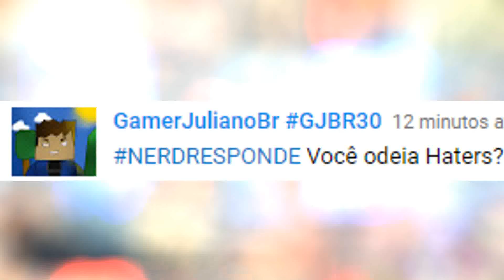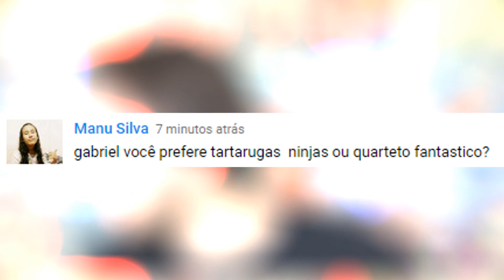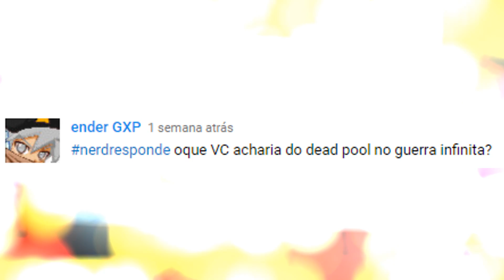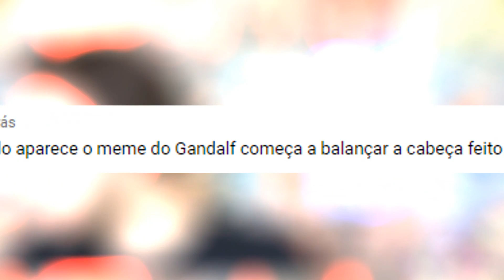O AMOR DO HOMEM ARANHA E DEADPOOL EM GUERRA CIVIL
DEADPOOL E HOMEM ARANHA EM GUERRA CIVIL SE AMANDO! HILÁRIO DE MAIS SEM FALAR DO STIFFLER COMENDO COCO! MELHOR  NERD RESPONDE EVEEER!!

CORRA E CONSIGA A SUA GEEK BOX!